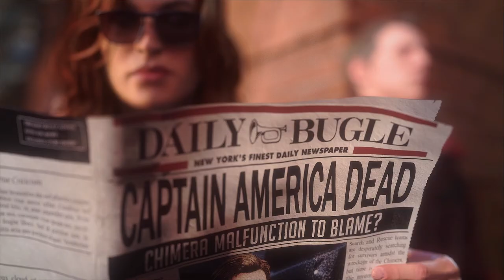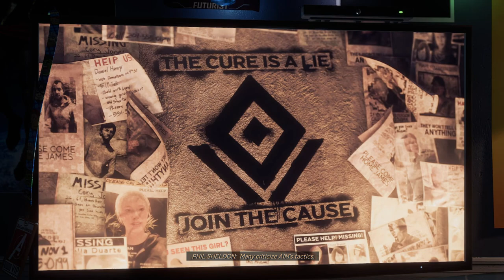Marvel's Avengers Part 01 PC Walktrough Gameplay No Commentary Ryzen 3500 GTX 1060 3gb 16GB | 1080p